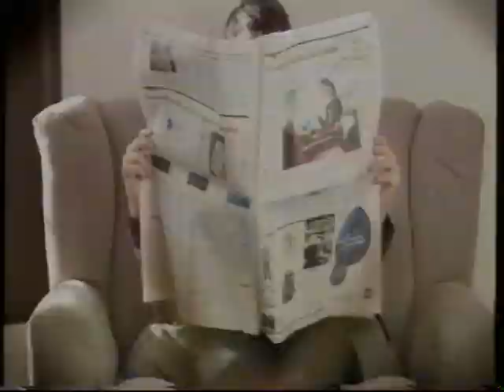TV2 reklamer fra 2011#12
Denne reklameblok indeholder:

* Reklame for HusCompagniet.
* Reklame for alt for damerne.
* Reklame for Superbest.
* Reklame for rd.dk
* Reklame for Heineken øl.
* Reklame for Lalandia.
* Reklame for vitamin piller fra livol.
* Reklame for Spies, inspireret af mafia film fra USA.
* Reklame for Canal+ total pakken.
* Reklame for Chevrolet Aveo.
* Trailer for at TV2 bliver en betalingskanal.

Disse reklamer er fra efterår eller sommer 2011.